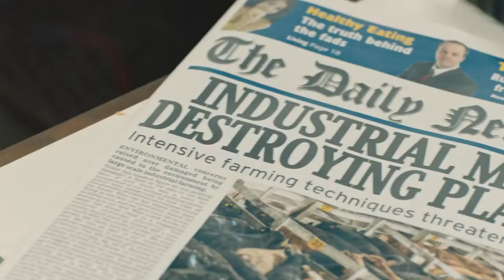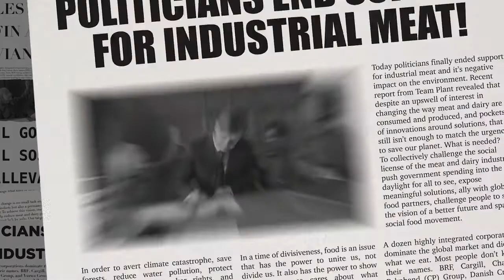Greenpeace Short Film - Team Plant (Eat Less Meat)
Role: Mr Politician